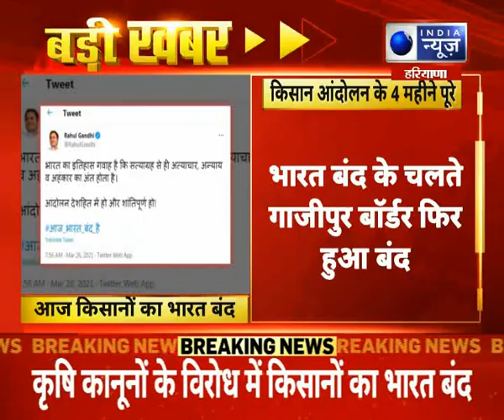किसान आंदोलन के 4 महीने हुए पुरे, आज 12 घंटे का भारत बंद रखेंगे किसान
किसान आंदोलन के 4 महीने हुए पुरे, आज 12 घंटे का भारत बंद रखेंगे किसान | India News Haryana